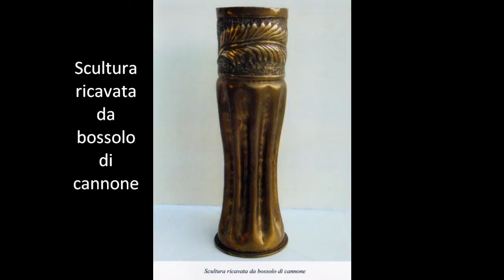Mostra dei bassorilievi in rame. Palazzo Marchi. FANNA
Descrizione: Pietro Tessaro modellatore del rame. Immagini sacre, fiori, donne e altro.